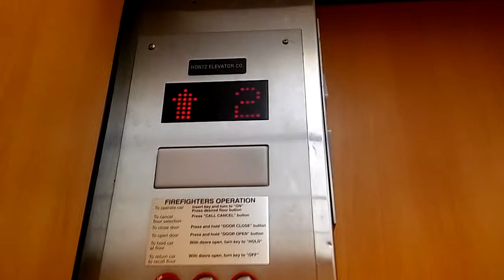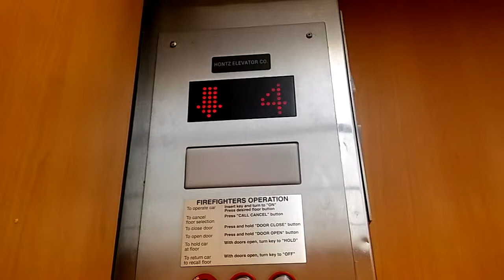RARE Hontz Hydraulic Elevator at University medical building Tampa, FL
Another modded otis lexan but modded with bland innovation universal. The brand of this elevator is Very Rare!!!